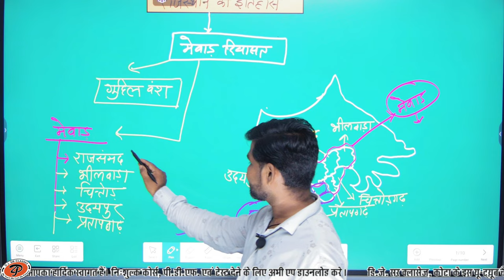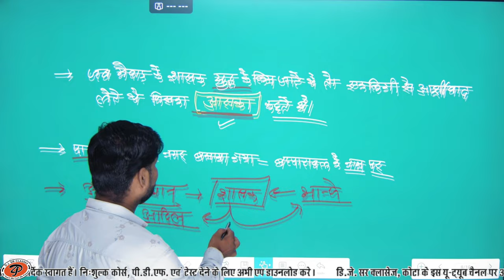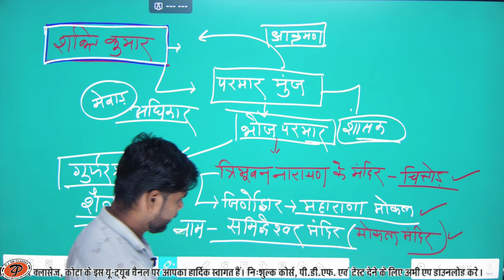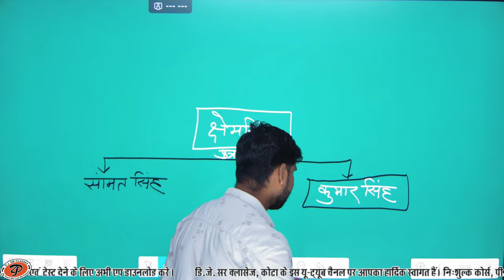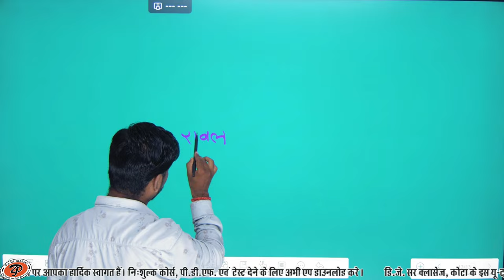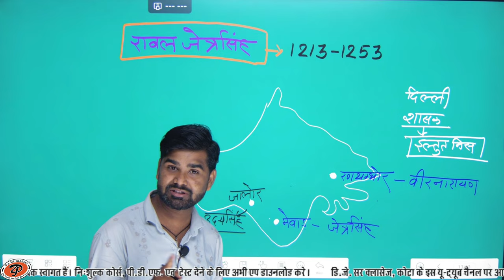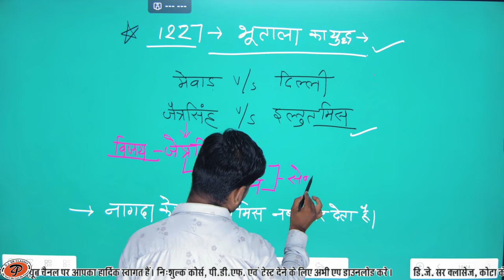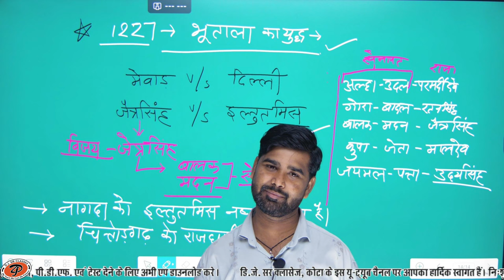[ 02 ] Rajasthan history for all competition exam | By M.M. Sir